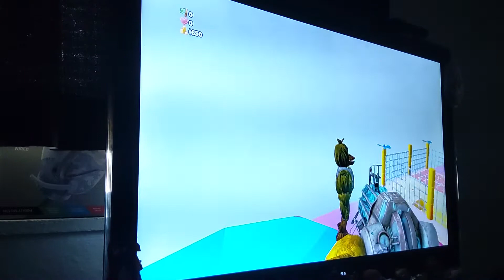Five nights at freddy's is in Fall Guys 2